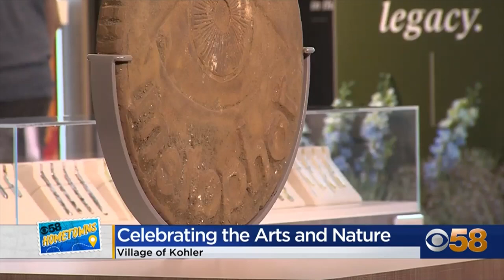CBS 58 Hometowns: Kohler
The Village of Kohler is known for the many products that have originated at Kohler Co., but there is much more to this hometown than toilets and sinks! From art to chocolate that is presented like jewelry, Kohler offers a blast of history in a small Wisconsin village.